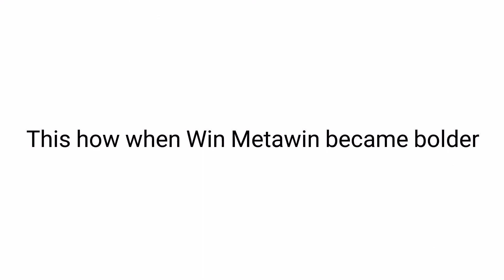Q and A with Brightwin with ENG SUB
Q and A with Brightwin | BrightWin | WinMetawin | BrightVachirawit | Fanatic Baby